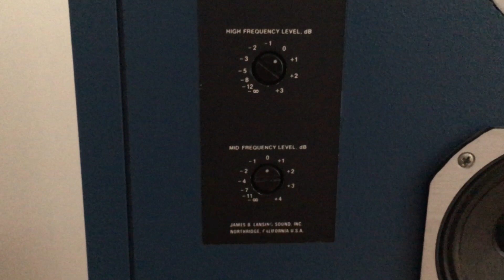Test JBL 4313B, 0 postition